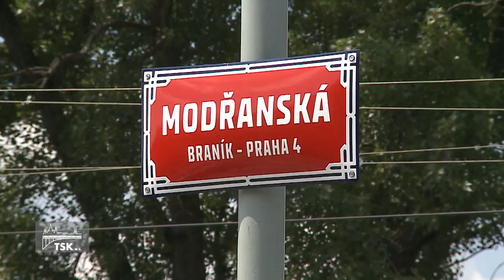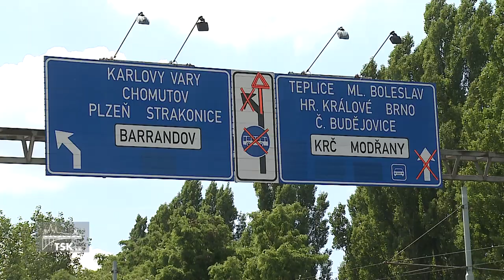TSK zahájila práce u Barrandovského mostu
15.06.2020 - TSK zahájila práce u Barrandovského mostu. Rekonstrukce křižovatky i úprava nájezdových ramp tam ale dopravu nezastavila. Křižovatka Modřanská je i nadále průjezdná. Co vše zde vzniká a s čím musí řidiči počítat? To se dozvíte v následující reportáži.